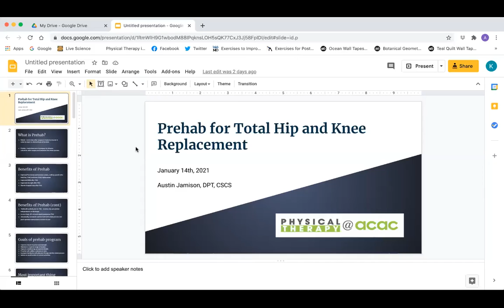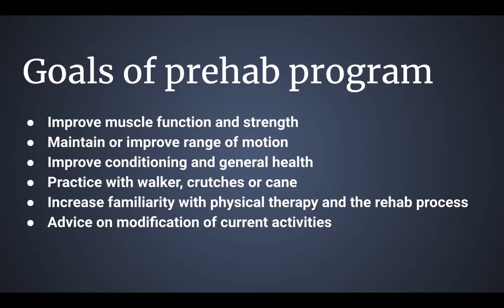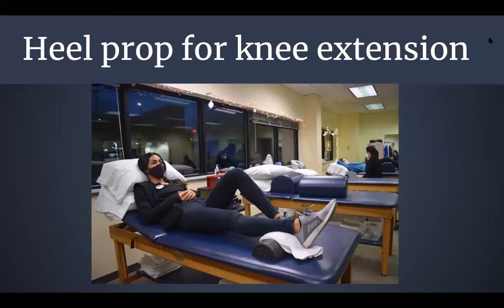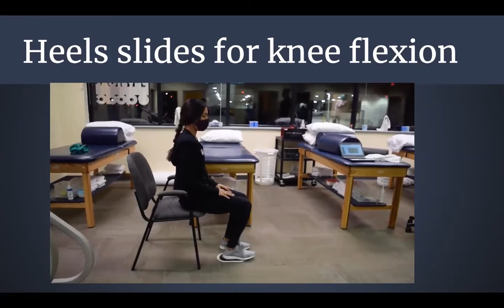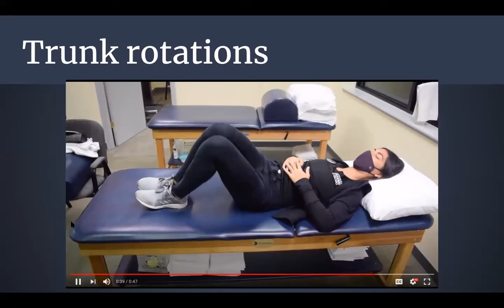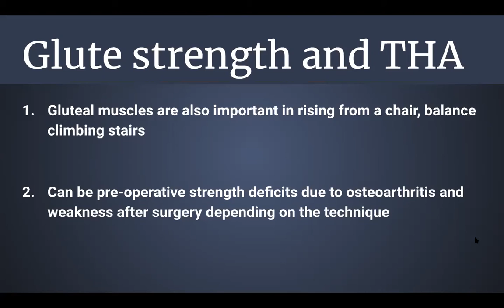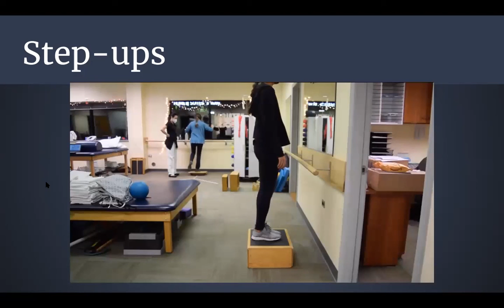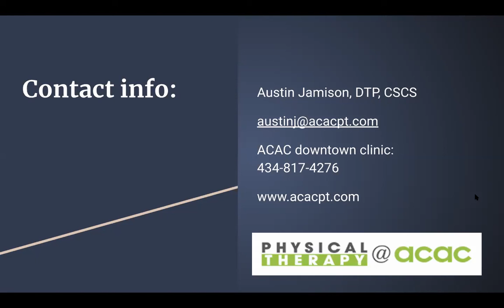Prehab for Total Knee and Hip Replacement Workshop